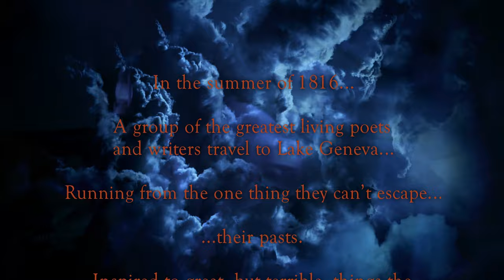Little Fiend Musical Showcase Highlights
Highlights from our October 2023 showcase (2 mins)

Claire Clairmont - Joanna Adaran
Lord Byron - Ryan Downey
Mary Shelley - Anya Williams
Percy Bysshe Shelley - Alex James Hatton
Dr John Polidori - Zheng Xi Yong

Keys/MD - Scott Bramley
Drums - Dave Longman
Bass - Dave Storer
Guitar - Matt Isaac
Cello - Matt James Barlow

Words & Music - Scott Bramley & Sam Williams
Director - Sam Rayner
Designer - Lucy Sneddon
Sound - Paul Grady
Lighting - Jodie Underwood
Projection - Chris Lince @StagefrightFilmsLtd

Video by Chris Lince @StagefrightFilmsLtd